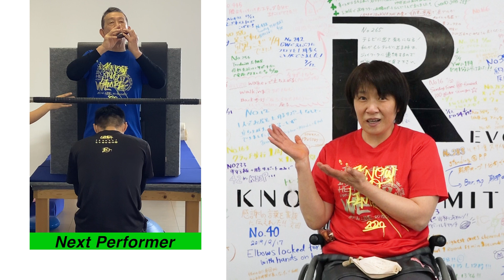【Walk for 第2弾】KNOW NO LIMIT 2021 特別企画 クライアントの身体的回復の過程をクライアント×トレーナーが解説！！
『Walk for』では6名のウォーカーたちが、思いを込めて歩行を披露します！
『０（動かない）』が『１（動く）』になる瞬間を過去のパフォーマンスと最新のパフォーマンス映像を流しながら、ウォーカーと担当トレーナーが変化ポイントなどの解説を交えてお届け！

【担当トレーナーからのコメント】
★注目POINT★1年ごとの積み重ね
入会から10年。受傷から25年。変化し続けるウラガワには毎日欠かさない自主トレ、自身の身体と向き合い続けた木村さんの努力があります。
1年の違いをご覧ください！
KNOW NO LIMITとは？
脊髄損傷者が日々のトレーニングの成果を披露する年に一度のイベントです。2007年の創業から続けてきたこのイベントも今年で15回目となりました。コロナ禍で初のオンライン開催となった昨年に続き、今年は人数を制限した会場開催とライブ配信を合わせたハイブリッド開催となります。東京・大阪・福岡の会場で過去最多となる15名が歩行を披露します。
▼ KNOW NO LIMIT 2021 〜「0」を「1」に変える〜
○福岡スタジオ配信
2021年11月27日（土）@福岡スタジオ　10:00〜11:30
＊会場観覧受付中（下記参加申込フォームでお申込みください。）

○大阪スタジオ配信
2021年11月27日（土）　17:00〜19:00
＊LIVE配信のみ

○東京スタジオ配信
2021年11月28日（日）@国際交流会館 プラザ平成　14:30〜16:30

参加申込フォームよりお申込みください。

※基本的にはYouTube LIVE配信をご視聴いただきます。
ご記入いただいたメールアドレス宛に後日URLをお送りいたします。
 ※会場観覧を希望される方はお申し込み時に「可能であれば会場観覧を希望する」にチェックを入れてください。新型コロナウイルスの感染状況をみてとなりますが、 優先的にご案内をさせていただきます。

イベントに関してご質問のある方はご連絡ください。